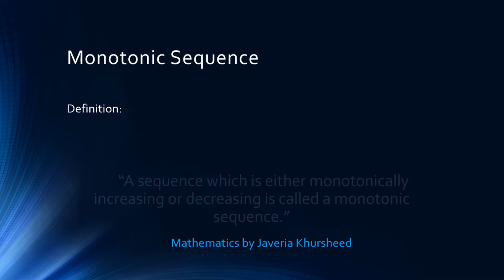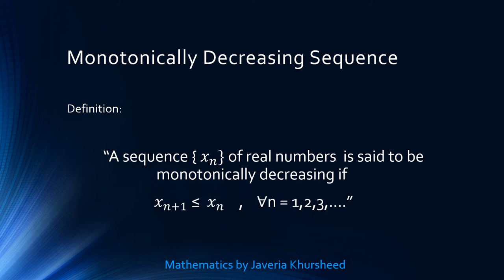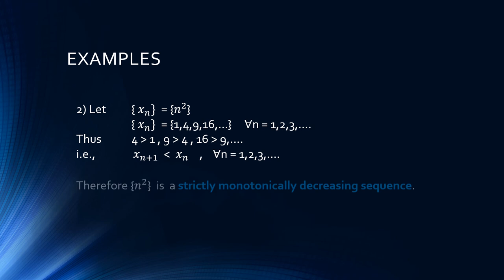Monotonic Sequence, Monotonically increasing,Monotonically decreasing,BSc/MSc/BS/PPSC Mathematics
This video include information about
1) Monotonic sequence
2) increasing monotonic sequence
3) decreasing monotonic sequence
4) strictly monotonically increasing and decreasing sequences

Thanks!